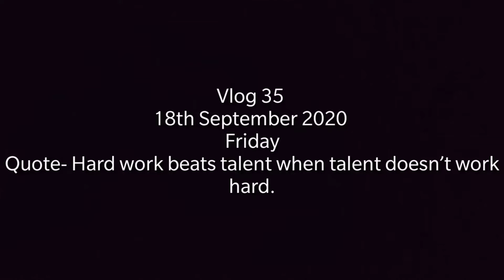Smashing PR's with Kaushal |Home made Mass gainer | Day 34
Hello to all the enthusiastic people out there. I am  a small town guy  with  big dreams. I am an engineer (not a proud one to say) who pursued my degree from Bangalore. More than my education, I learnt the meaning of life while staying in the hostel during my school days and living with all the freedom during college.  I am now chasing my dream and trying to inspire, motivate as well as entertain people through my vlogs and help people chase their fitness dream. So hop on and let's fly together!

PRODUCT LINKS
Digital Weighing Scale
Kitchen Weighing Scale
Supplements that I use/used in the past
1.Fish Oil
2.Muscle Nectar Whey Protein Isolate
3.Optimum Nutrition Gold Standard Whey
4. Powerus Whey Protein
5. BPI Whey Protein
6. Creatine Monohydrate
7. Creatine Monohydrate (Buy 2 For a Discount)
GYM
Accessories-
1. USI Powerlifting Belt
2. Knee Wraps
3. Wrist straps
4. Knee sleeves
5. Kobo knee sleeves

Equipment-
1. Adjustable dumbbells 1
2. Adjustable dumbbells 2
3. Barbell
4. Mini Home Gym Set
5. Pair of 10kg Plates
6. Pair of 5kg Dumbbells
Vlog setup
1. Phone
2. Shot gun boya mic
3. Gorilla tripod
1.Fish Oil
2.Muscle Nectar Whey Protein Isolate
3.Optimum Nutrition Gold Standard Whey
4. Powerus Whey Protein
5. BPI Whey Protein
6. Creatine Monohydrate
7. Creatine Monohydrate (Buy 2 For a Discount)
GYM
Accessories-
1. USI Powerlifting Belt
2. Knee Wraps
3. Wrist straps
4. Knee sleeves
5. Kobo knee sleeves

Equipment-
1. Adjustable dumbbells 1
2. Adjustable dumbbells 2
3. Barbell
4. Mini Home Gym Set
5. Pair of 10kg Plates
6. Pair of 5kg Dumbbells
Vlog setup
1. Phone
2. Shot gun boya mic
3. Gorilla tripod